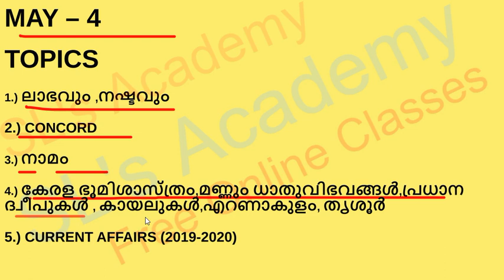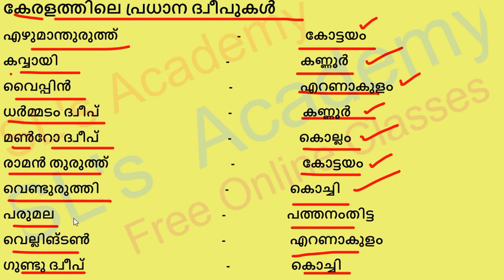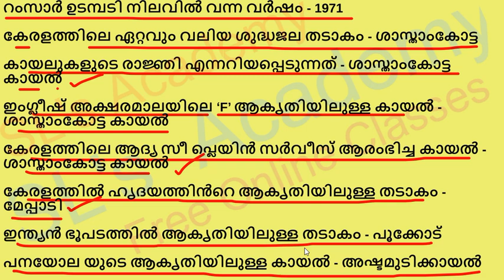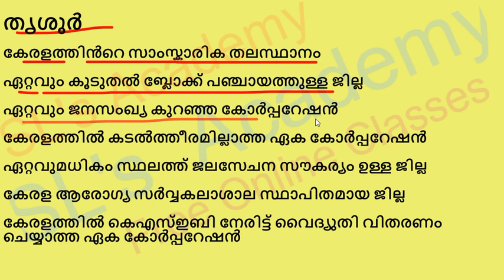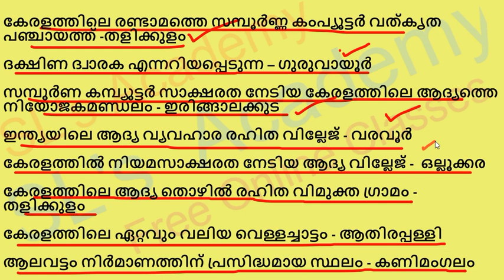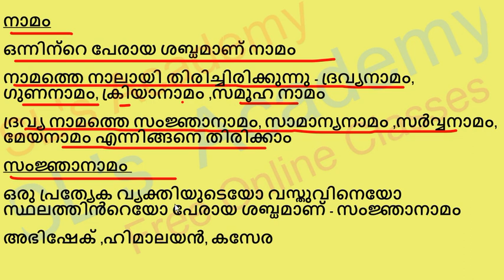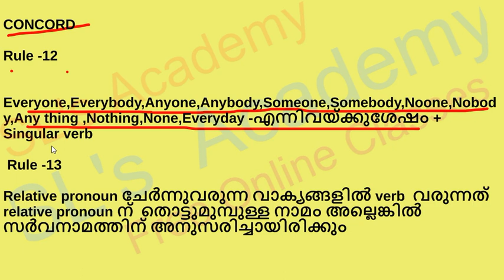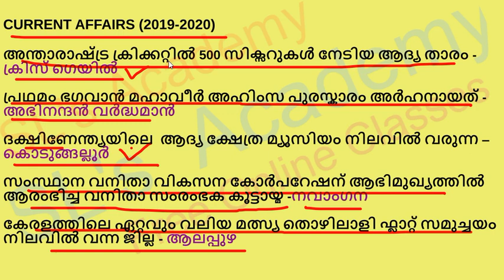DAY 4 TOPIC CLASS ||MISSION 42 DAYS || LDC ||LGS ||FIREMAN ||POLICE EXCISE || FIELD WORKER